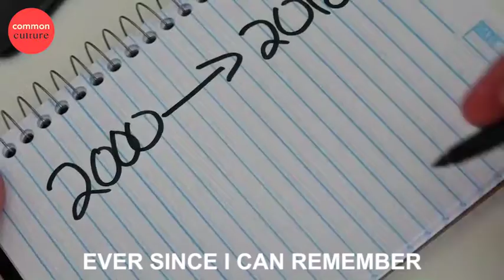Tragedy At Barton Springs & How To Get In For Free!!!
Cool off, get your swim on, for free